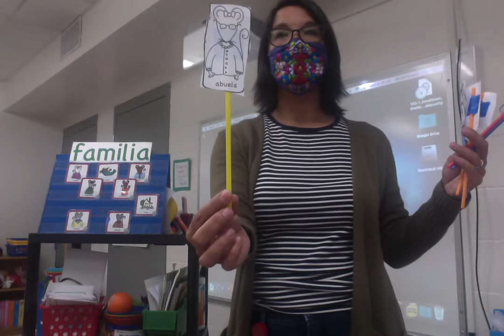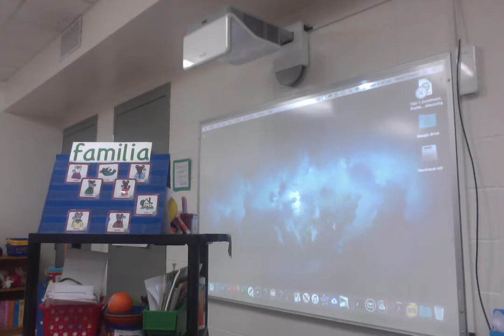Spanish week 14 #2